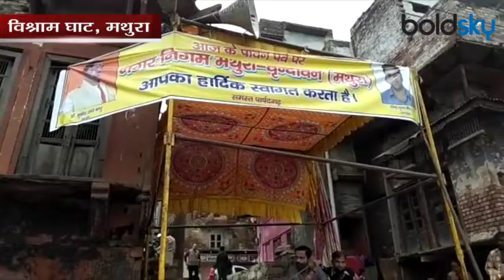Bhai Dooj 2020: Mathura के विश्राम घाट पर भाई दूज का महा स्नान WATCH VIDEO | Boldsky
भाई एवं भाई के परिवार की सलामती का त्यौहार माना जाता है भैया दौज।भैया दौज पर मथुरा में यमुना स्नान का एक विशेष महत्व है ऐसी मान्यता है कि भैया दूज के दिन श्री यमुना जी में भाई बहन द्वारा एक दूसरे का हाथ पकड़ कर गोता लगाकर स्नान करने से मृत्यु के उपरांत यम यातनाओं से मुक्ति मिल जाती है। इसी आस्था को लेकर आज मथुरा के विश्राम घाट पर भाई-बहन के पवित्र बंधन भैया दूज पर स्नान किया जा रहा है। स्नान के उपरांत बहन अपने भाई के माथे पर टीका लगाकर श्री यमुना जी से प्रार्थना करती है कि मेरा भाई और मेरे भाई का परिवार आपकी कृपा से हमेशा सलामत रहे।श्री यमुना जी के तट पर होने वाले भैया दूज स्नान पर सर्वोत्तम पंडा जी द्वारा दी गई जानकारी-
मथुरा के विश्राम घाट पर हजारों की संख्या में आज यमुना स्नान किया जा रहा है। मथुरा ही नहीं अपितु भिन्न भिन्न राज्यों से लोग स्नानादि के लिए मथुरा आए हुए हैं।